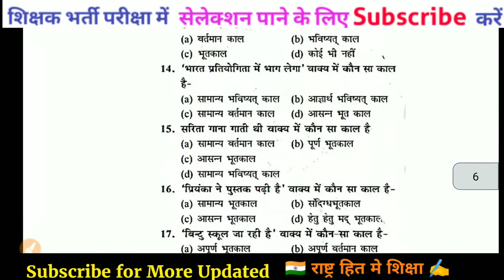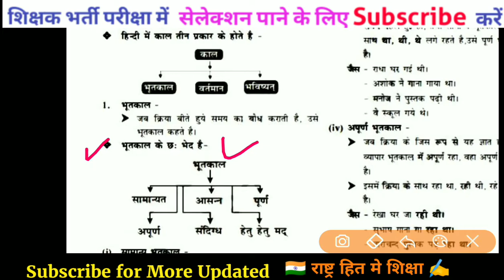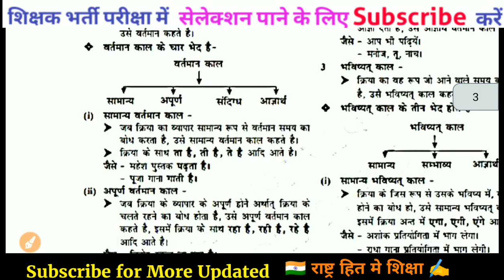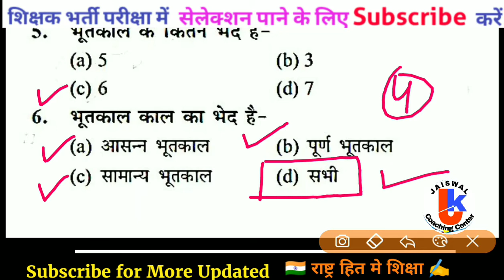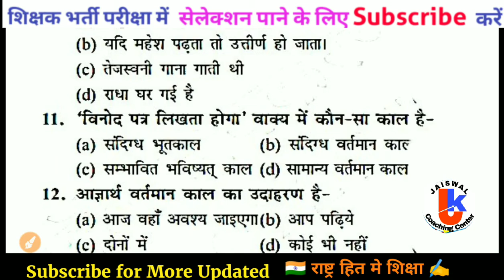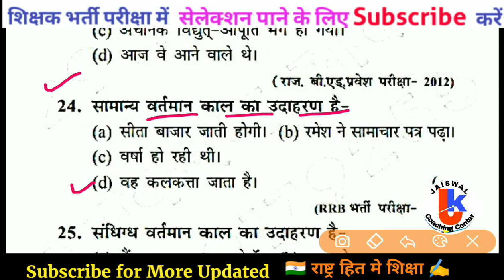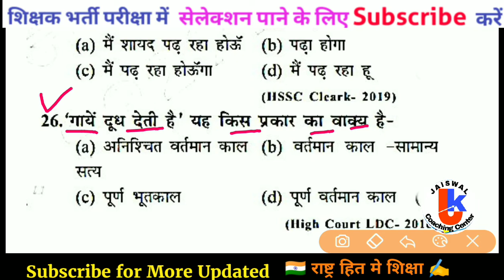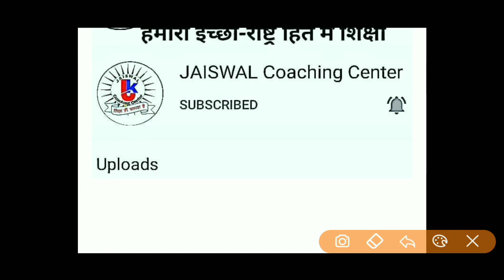Hindi Vyakaran | varg 3 Hindi | hindi grammar for ctet | MPTET,CTET,REET,cgtet,htet,kvs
share करना ना भूले

Keep Supporting

Keep Smiling

varg 3 paryavaran antriksh vigyan
varg 3 paryavaran ka syllabus